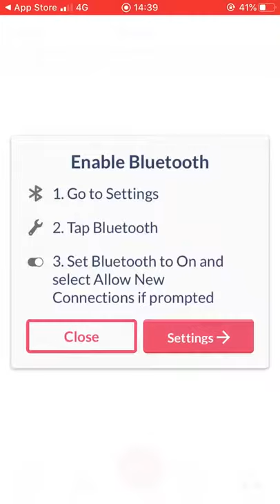How to pair bluetooth spirometer to patientMpower app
Video showing how to pair the Spirobank Smart Bluetooth Spirometer to the patientMpower app